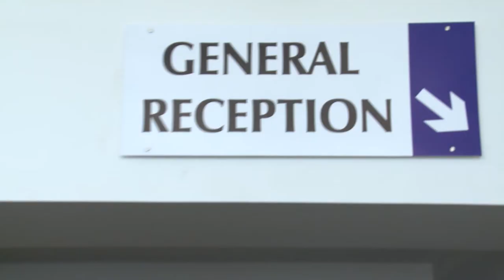JARIDA MARIDHIWA : MABORESHO YA HUDUMA ZA AFYA DODOMA